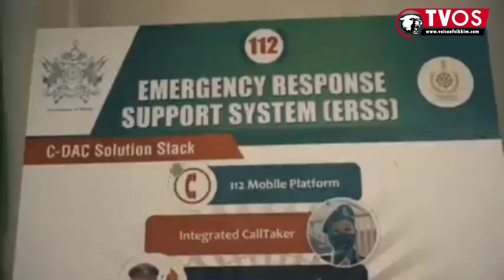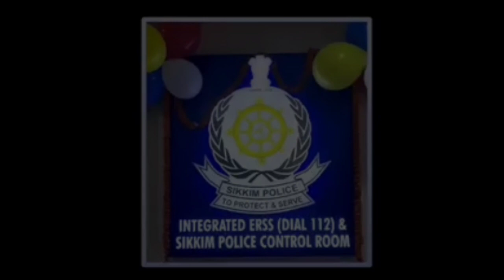Sikkim Police Kick Starts Emergency Response Support System ERSS And Dial 112